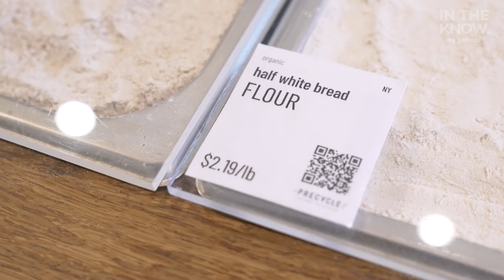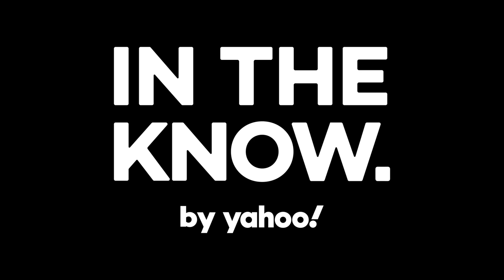Check out this zero waste grocery store based in Brooklyn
Katerina is the founder of Precycle, a package-free grocery store in Brooklyn, NY.